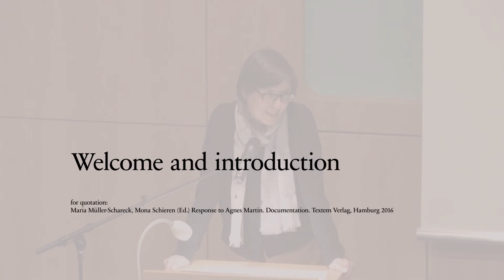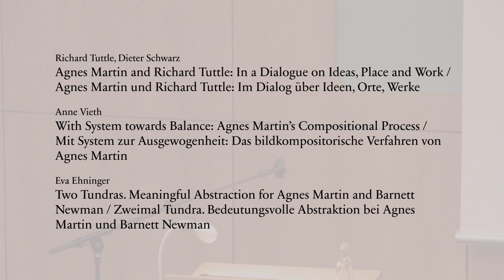Symposium "Response to Agnes Martin" [Video 01: Maria Müller-Schareck, Mona Schieren]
Beitrag zum internationalen Symposium am 12./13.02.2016

Maria Müller-Schareck (Kunstsammlung Nordrhein-Westfalen, Düsseldorf) und Mona Schieren (Hochschule für Künste Bremen): Begrüßung und Einführung

[Video 01 / deutsch]